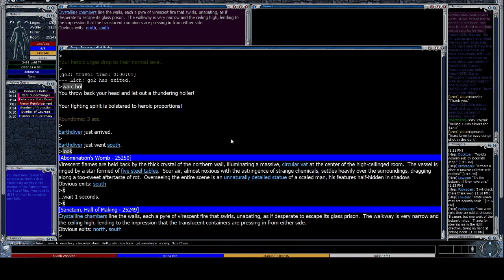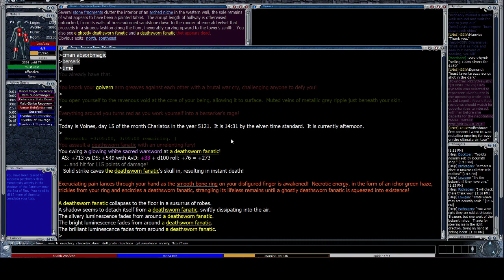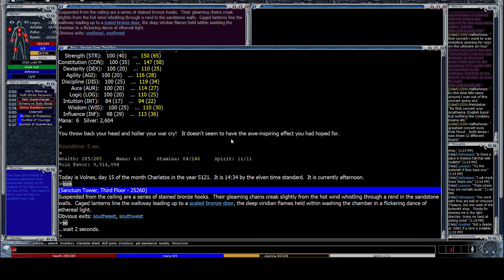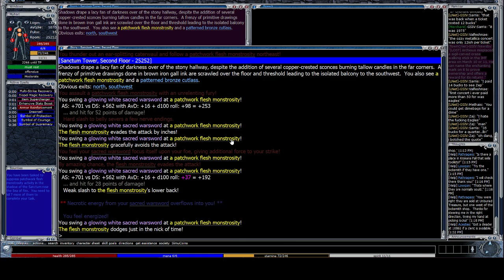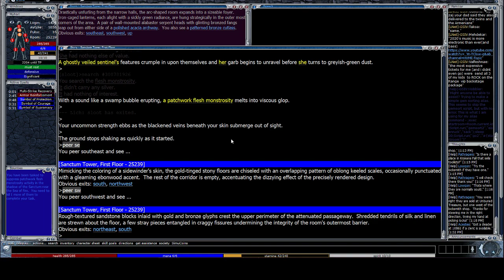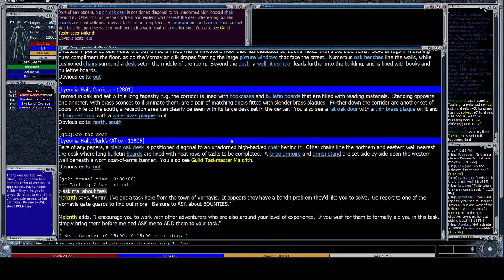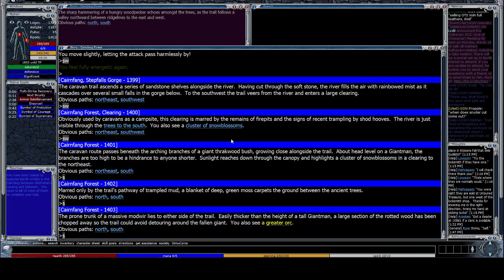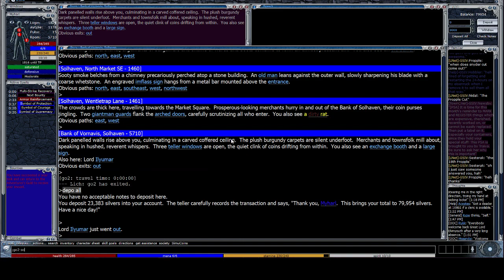GemStone IV - Myharl - Solo Berserk in Sanctum w/ Necro Ring (Slayer + Bandit Bounty)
A video of my character, Myharl, during combat in the 35-year running text-based fantasy RPG GemStone IV (GSIV, GemStone III, GSIII, GS4, GS3, Simu, Simutronics). A round of solo berserking in the Sanctum of Scales using the Arena of the Abyss necrotic ring to generate additional undead foes. Video includes completing an Adventurers Guild slayer bounty in the sanctum followed by a quick bandit bounty in the wilds. Sountrack is just whatever I happened to be blasting at the moment; in this case, chiptunes.